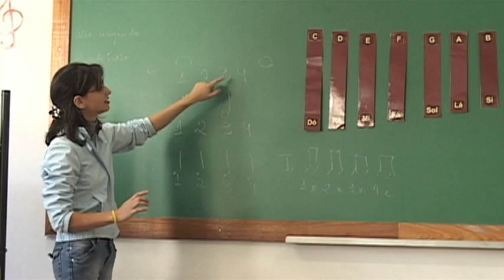TV SAO LUIS - PA INFANTIL - AULA DE MUSICA 03/04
TV SAO LUIS - PA ESPORTES -